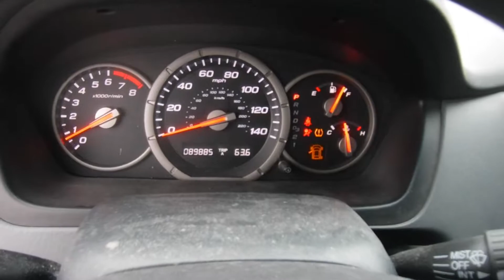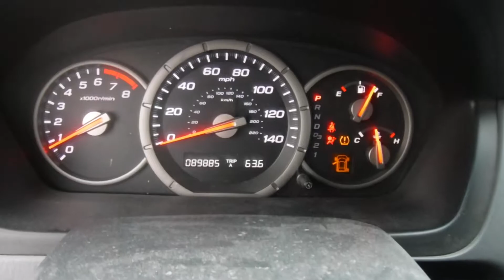S0559B 2007 Honda Pilot